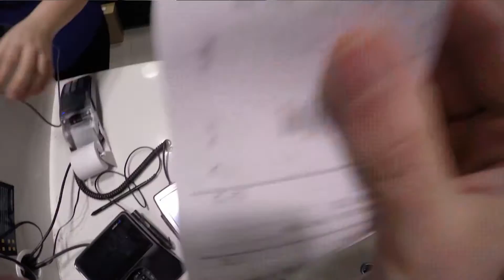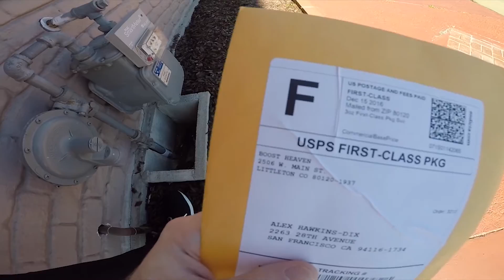HD Goods Vlog #3 Kodak Black + Yeezy 350 v2 Blk/Wht + Michigan Adventures + Velvet Jordan 11's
HD-Goods back for a third installment of the sneaker lifestyle Vlog. In this Vlog we run into Kodak Black at the airport. We also snag a pair of the core white/black Adidas Yeezy 350 Boost V2's from Finish-Line and showcase the whole line up process. I ended up with a size 8 so traded it to a lady standing outside the store that wanted them to wear. Ended up with a deadstock pair of Copper V2's in a 10.5 which is my size anyways so that was clutch. I then showcase a bit of my adventures in Michigan. We got food with the Veg Out team for Kalamazoo, MI by checking out the infamous Wild Ginger in Portage, MI. Also we snagged a pair of Nike Air Jordan "Velvet" Retro 11's which were instantly sold to a client of mine.

Just showcasing more of the HD-Goods lifestyle and how we turned our passion into a full scale hustle.